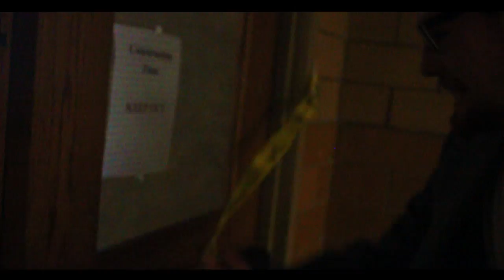Central High School Hello Day Assembly Video, 2012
Video for the Hello day assembly at Central High School. August 23 2012
Edited by Simon Sheets